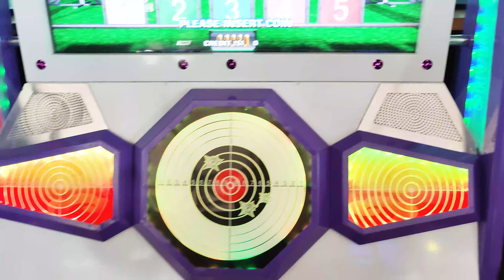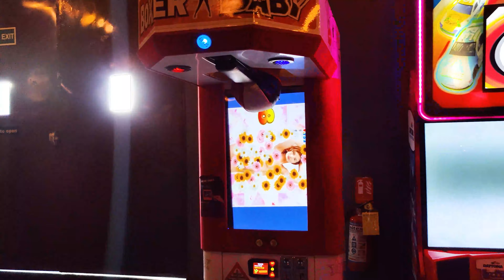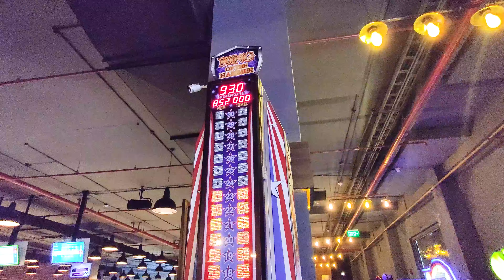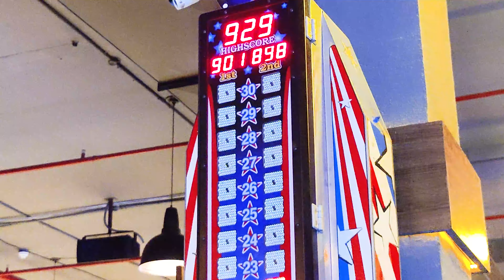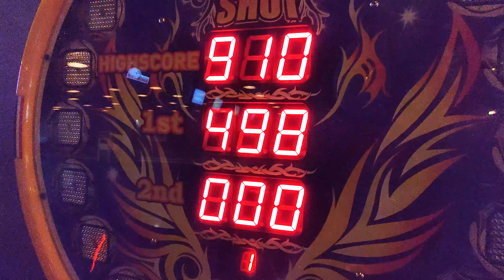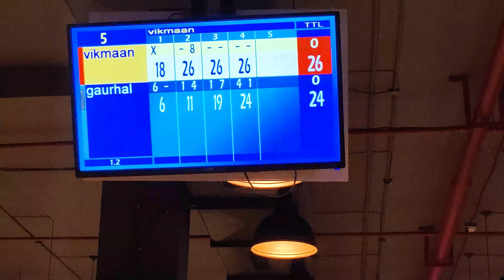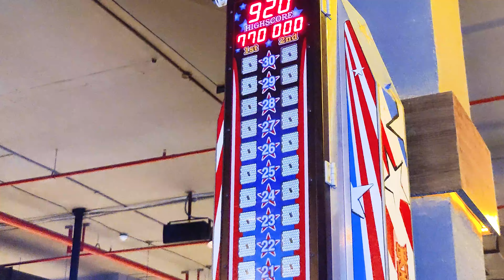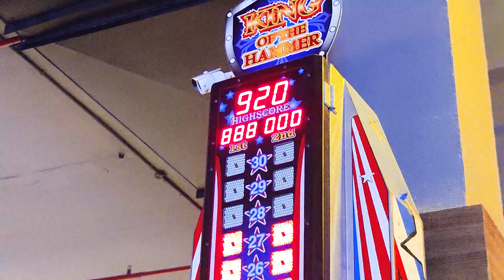F1 Racing 🏎 Adventure In Smaaash Gurgaon 😱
Address: Sector 29, Gurgaon Next to Oysters Water Park & Huda City Center Huda Metro Station, Gurugram, Haryana 122021
Hours:

Keep Supporting Gdx Army Zindabad ❤️ Aag Lagadenge 🔥🔥

Gdx Singing Off ✌️

F1 Race Adventure In Gurgaon Smaaash 😱 First Time In India 😍